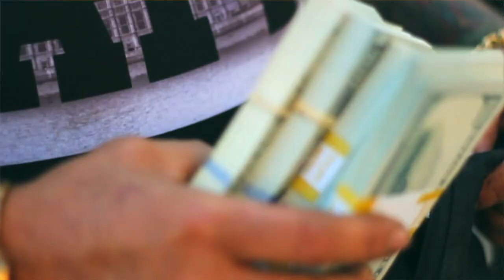Getto - No Me Dejo (Official Video) Directed By. Luis Martinez - WARFilms LuMarz Vision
Watch Getto - No Me Dejo (Official Video)

Directed By. Luis Martinez - WARFilms LuMarz Vision

Producer: Feniko

Copyright: 2017 WARecords